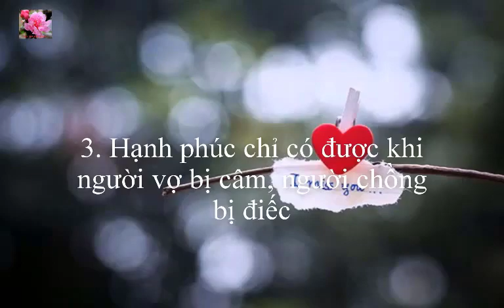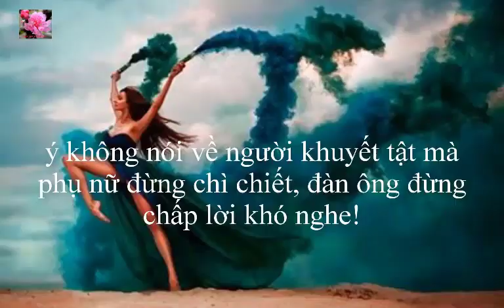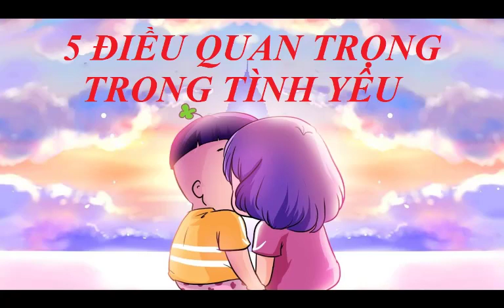5 điều quan trọng nhất trong tình yêu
giữ lửa trong tình yêu